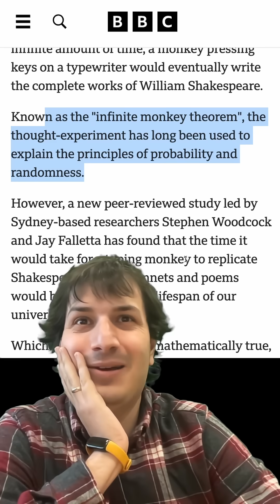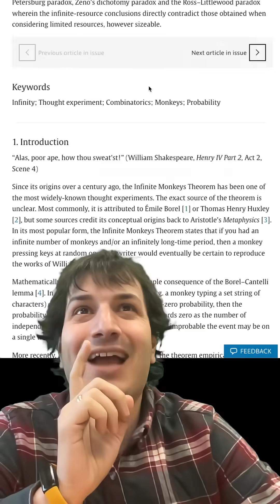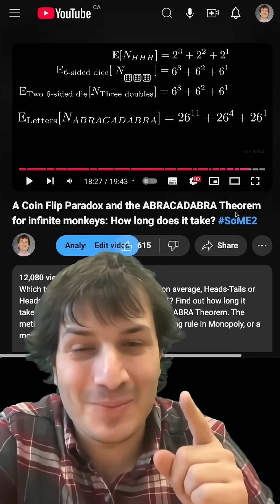"Infinite Monkeys Theorem" Challenged?